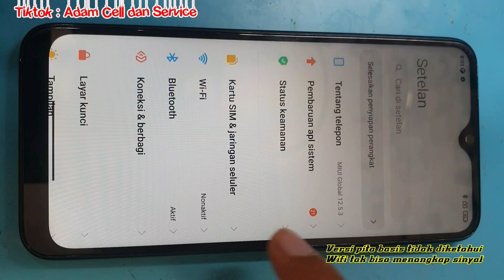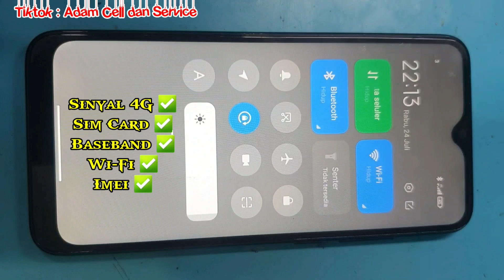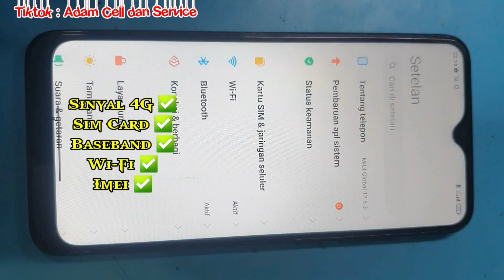Perbaikan Redmi Note 8 : Tak ada Sinyal ❌️ Wi-Fi tak berfungsi ❌️ Baseband Unknown ❌️ Imei ❌️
Perbaikan Redmi Note 8 :
Tak ada Sinyal ❌️
Wi-Fi tak berfungsi ❌️
Baseband Unknown ❌️
Imei ❌️